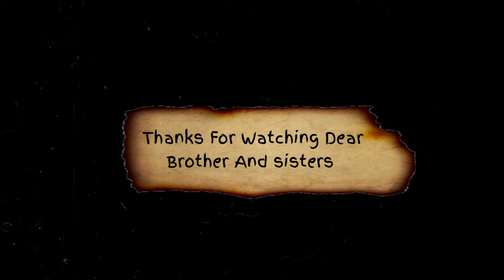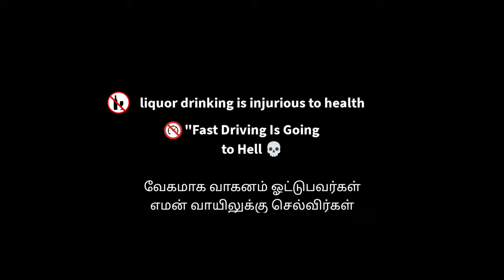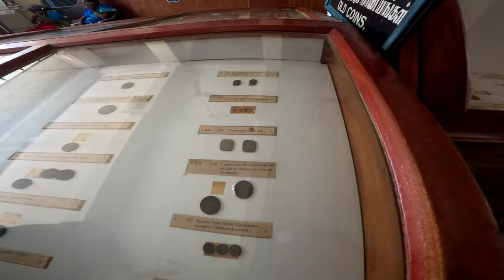Going To தஞ்சை பெரிய கோயில் ✨ || Thanjur Big Temple 😍